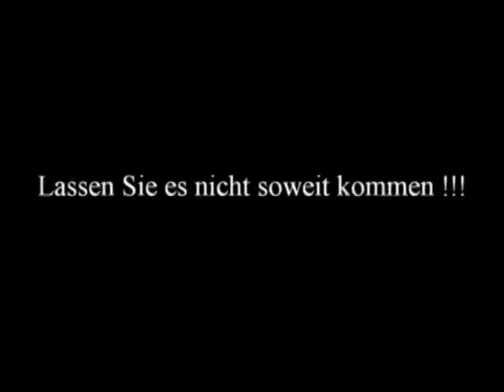..denn nur Rattenschaf ist rattenscharf!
Resultat einer Gruppenarbeit im Fach Wirtschaftslehre. Thema war vermutlich das Erstellen einer eigenen Werbung.